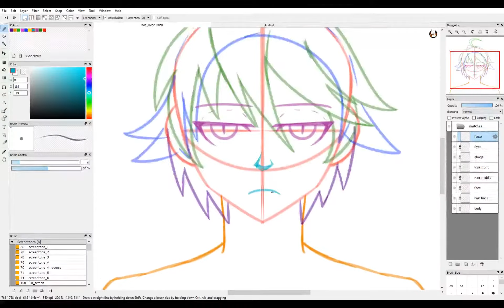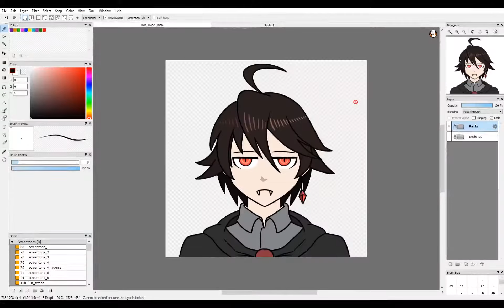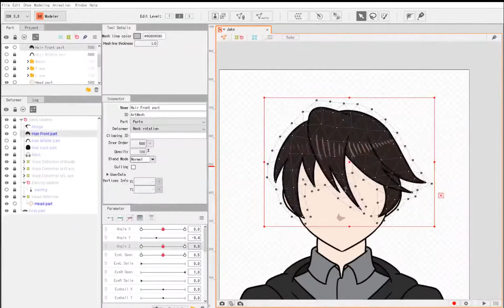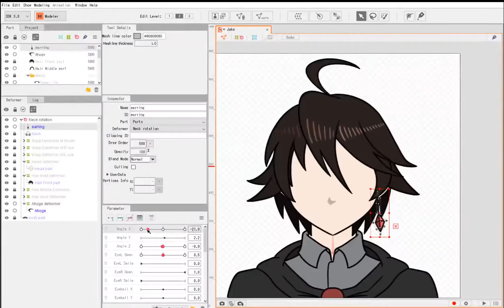Live2D Experimental Timelapse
VERY special thanks to Choaru for letting me use their character, Jake, as a test subject for a Live2D animation!

Song used for BGM is Ghost by Mystery Skulls.